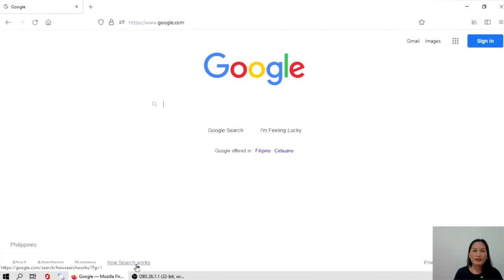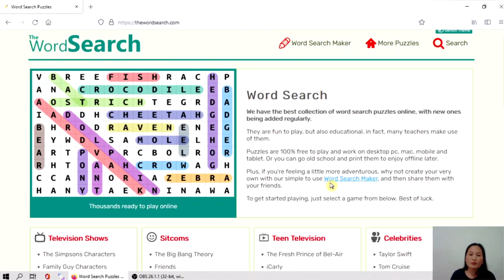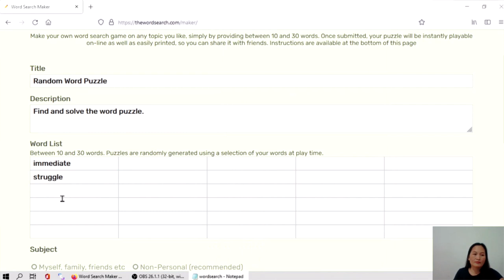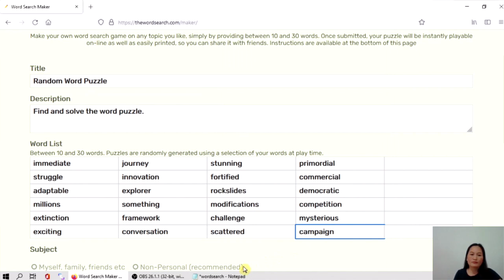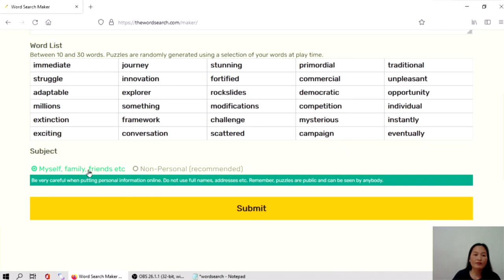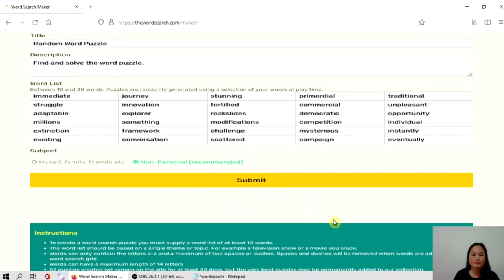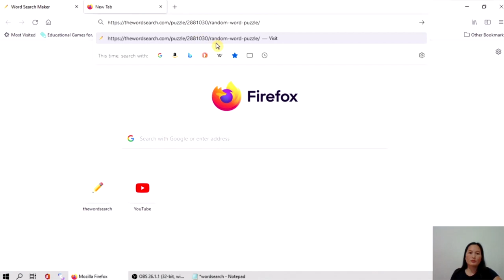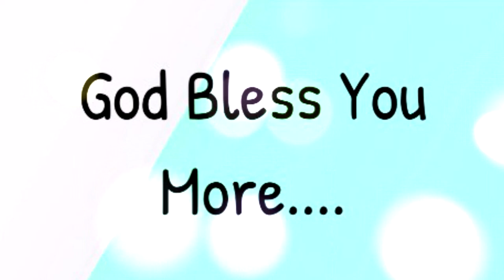How to Create Word Search Puzzle Online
One of the best collection of word search puzzles online.